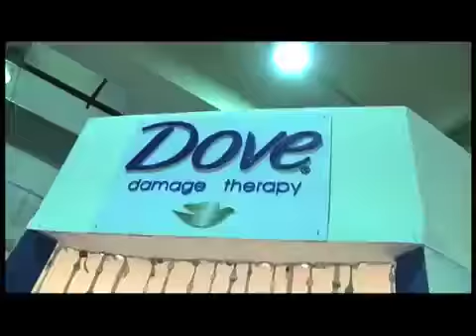Walmart YBM 2011 Event